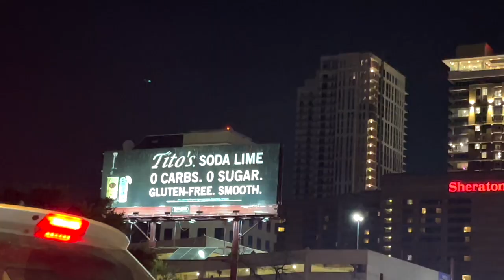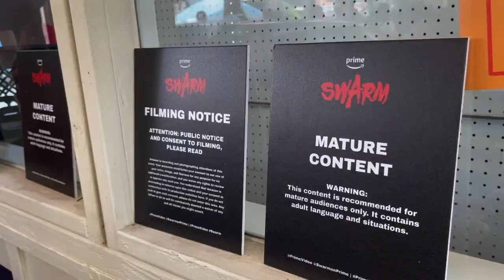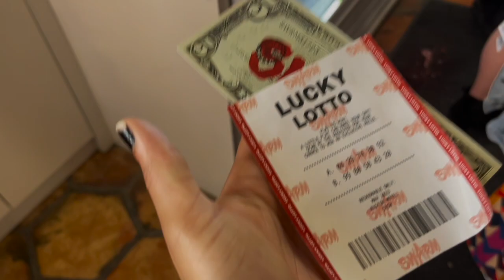SXSW 2023 VLOG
This video is way overdue but I hope the sexy gang enjoys it.
Amazon prime events to Ferrari after party